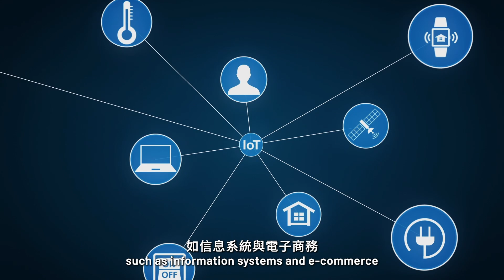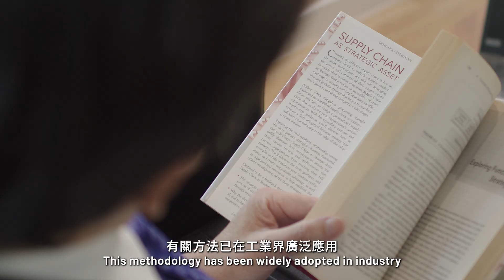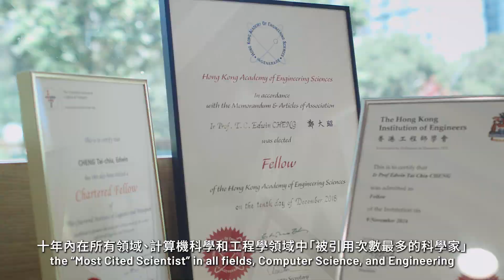Meet PolyU Academician: Ir Professor T.C. Edwin CHENG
Having been named one of the “Most Cited Scientists” in All Fields, Computer Science and Engineering for 2012 to 2022 by the ISI Web of Science in 2023, Ir Professor T.C. Edwin Cheng, Dean of Faculty of Business, Chair Professor of Management, and Fung Yiu King – Wing Hang Bank Professor in Business Administration of PolyU, has contributed to industry in the fields of OperationsManagement, SupplyChainManagement and QualityManagement.

Professor Cheng lays great emphasis on the application of technology such as information systems and e-commerce. He developed a new methodology for due-date assignment and scheduling in manufacturing which has been widely adopted in industry and has improved the performance of manufacturing systems in meeting order due dates. By developing such new models and methodologies, Professor Cheng aims to improve efficiency and effectiveness in businesses and supply chains in the future.

Chapters:
0:00 Opening
0:06 Research Domain and Current Focus
1:03 Key Research Achievements
1:42 Research Impact
2:35 Long-term Goals and Future Research Plans